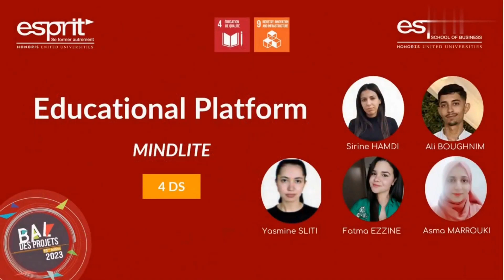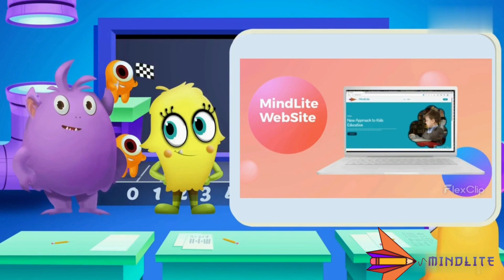MindLite : Educational Interactive Intelligent Platform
MindLite is an innovative online educational platform that revolutionizes the learning experience. It incorporates advanced natural language processing techniques, sentiment analysis, and powerful models. With its main feature of graph illustration for mathematical problems, especially beneficial for students with dyslexia, MindLite ensures enhanced comprehension. The platform is dedicated to promoting SDG education quality and improving infrastructure to provide an exceptional educational experience for students worldwide. Through interactive features, personalized avatars, and continuous improvement, MindLite aims to transform education and empower learners to succeed in their educational journey.